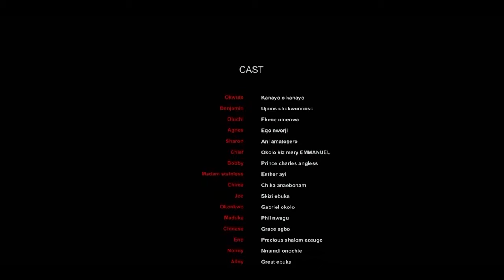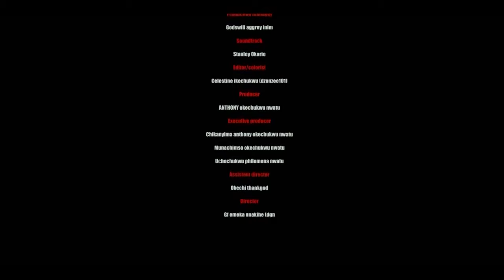She Came To The Hospital With Her Sick Baby Not Knowing The Doctor Is The Man She Rejected Years Ago